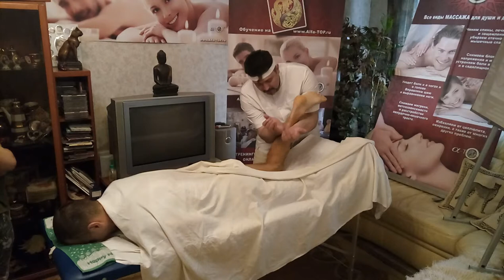Как правильно делать Мануальный Массаж ног сзади. Сет № 2 - Икроножные мышцы